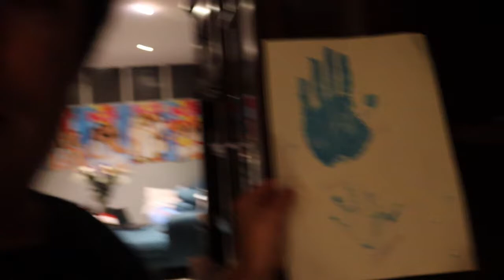OPdrachten maken voor op de live van tiktok